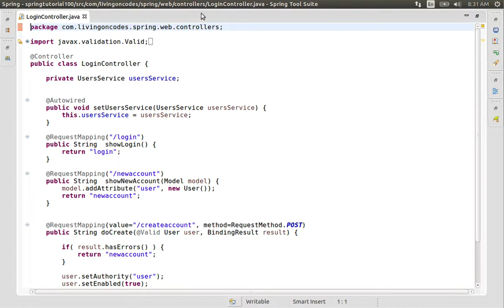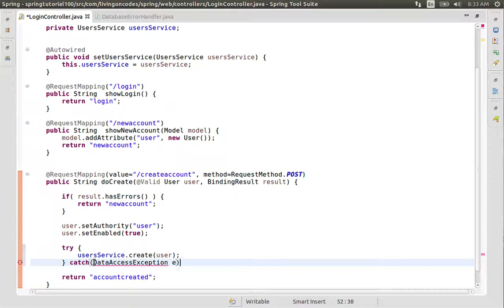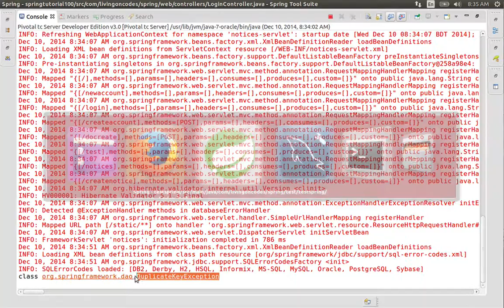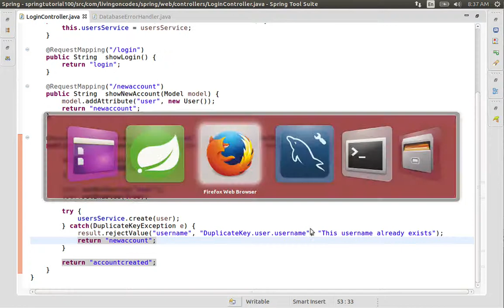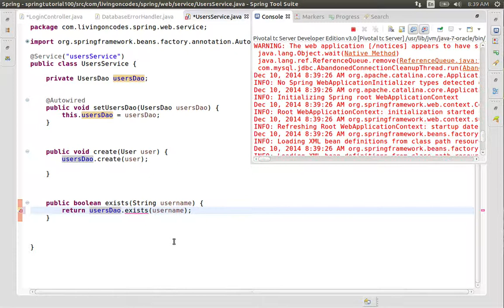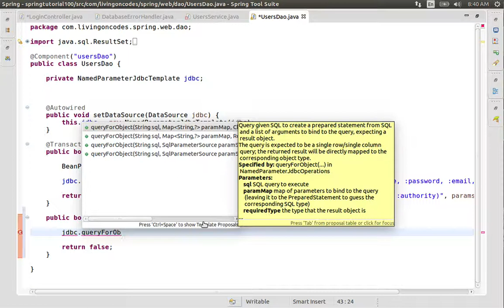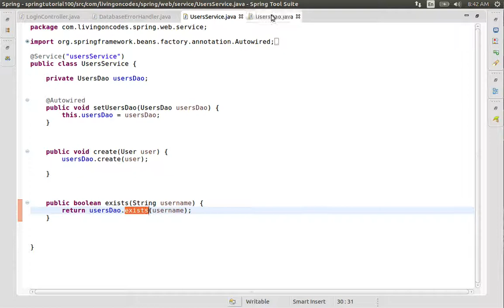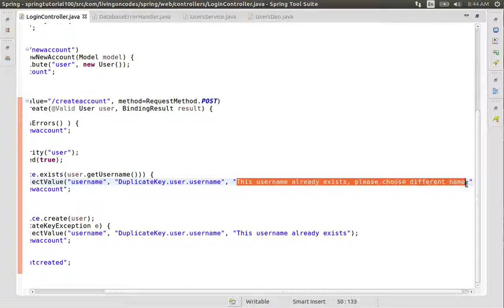100 Dealing with Duplicate Usernames